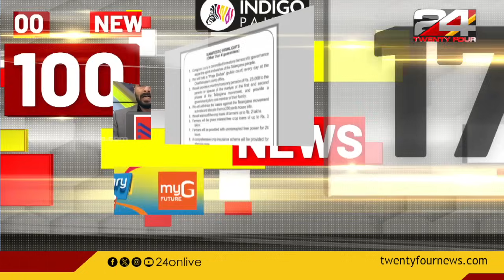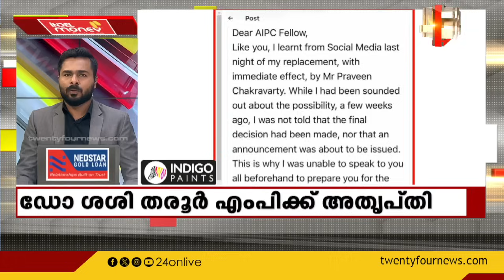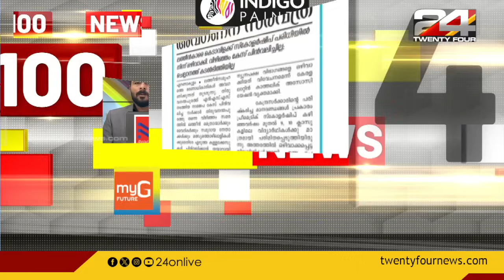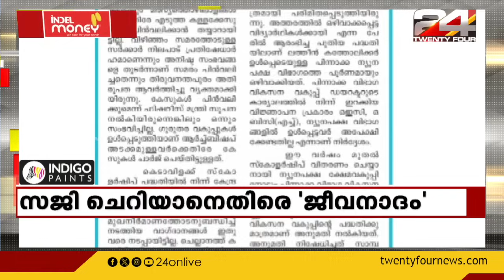100 News | 100 Top News Of The Day | 17 November 2023| Suhail Muhammed | 24 NEWS